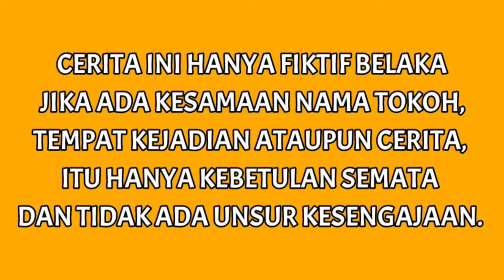FAKTA part 14 | Mikael Family